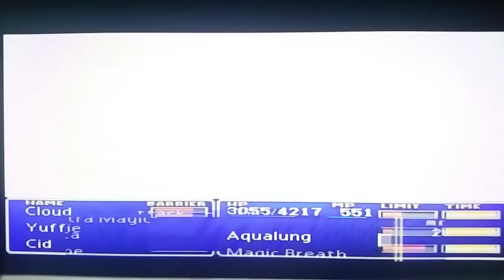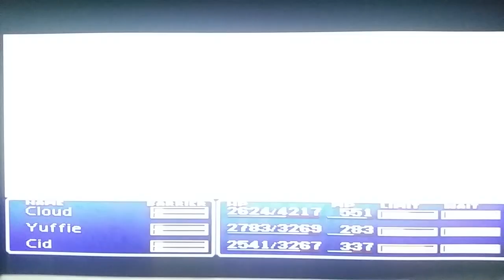FF7 Diamond Weapon boss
This boss is immune to psychical attacks so use your best spells on it. Use haste on the team and just keeping using Comet lightning on it and cure 3 on the team.

Limit break are also useful so use Fury on the team as your going to attack it with magic anyway.

NOTE steal the item from it. It's a very useful weapon for Yuffie double growth it would help if you beat it before it gets to it's countdown that will almost kill the team and stop them using magic.

Loads of Ap and Exp are rewarded after the fight. this boss would have made a super boss like emerald and ruby weapon.